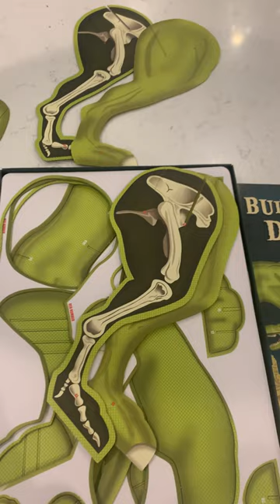Clockwork Soldier Build a Giant T-Rex Dinosaur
Create a T-Rex Dinosaur using this craft kit for kids from Clockwork Soldier. It includes 33 cut-out pieces of cardboard, which are ready to easily assemble and create a fabulous 3D Giant Dinosaur. Once completed, the Giant Dinosaur will stand an impressive 71cm tall. The kit is printed double-sided, so it can be re-built to display the skeleton structure of a Tyrannosaurus plus, there is an activity sheet with interesting facts all about Dinosaurs. The Clockwork Soldier T-Rex kits are a brilliant gift for any child who loves a creative project and dinosaurs.